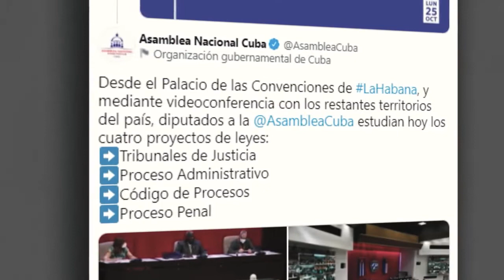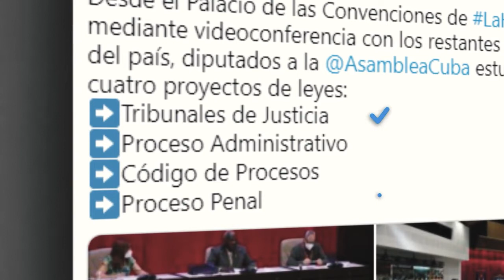Informe del Observatorio Legislativo de Cuba de DemoAmlat - Octubre 2021